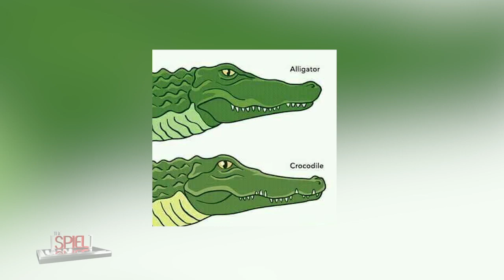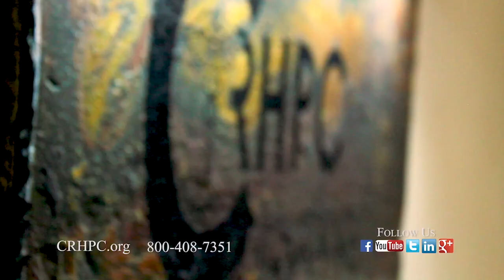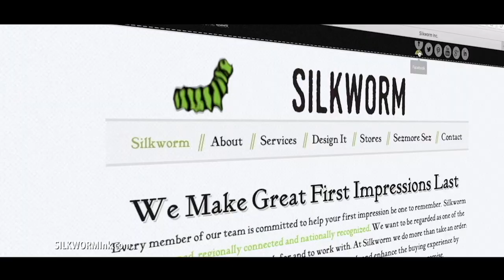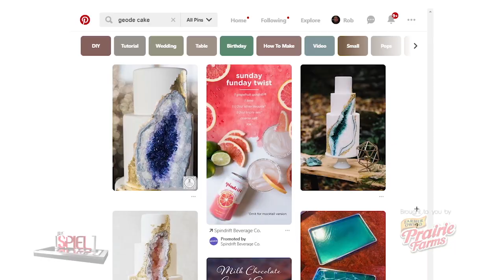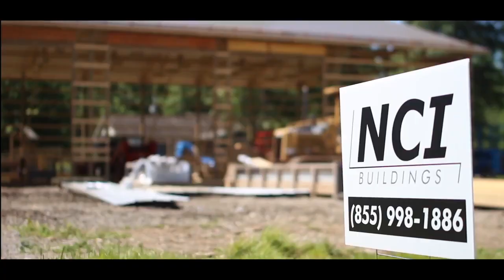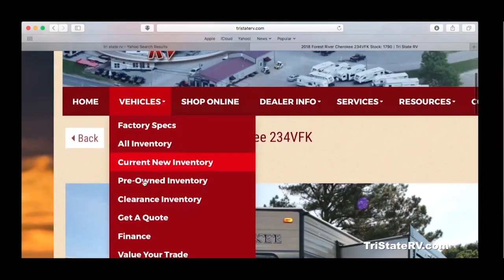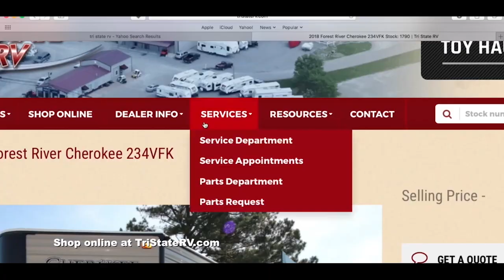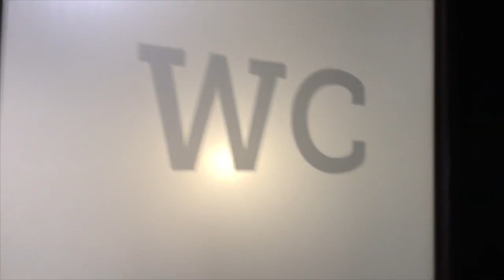The SPIEL - June 9th, 2018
Charlotte Sumtimes inspires us with a message of body positivity, Allyson Cross SPIELs it in the kitchen with some Cakes by Ally, and the Marion High School Drumline trashes the You're On set.